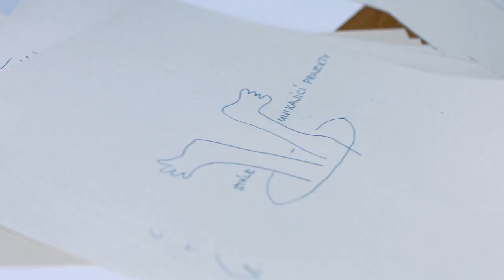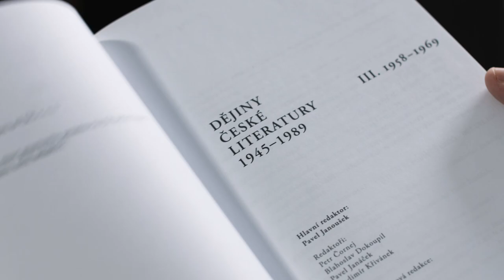Pavel Janoušek – medailonek | Akademická prémie 2018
Prof. PhDr. Pavel Janoušek, DSc. (*1956), je přední český odborník na literární a divadelní teorii a dějiny české literatury 20. století. Na Filosofické fakultě Univerzity Karlovy studoval češtinu, výtvarnou výchovu a divadelní a filmovou vědu, od roku 1987 je zde externím pedagogem. Vyučoval i na řadě dalších škol, v poslední době zejména na DAMU. Ve dvanáctileté historii Akademické prémie je teprve druhým laureátem z oblasti humanitních věd (předchozím byl v roce 2016 prof. RNDr. Ladislav Kvasz, Dr., z Filosofického ústavu).